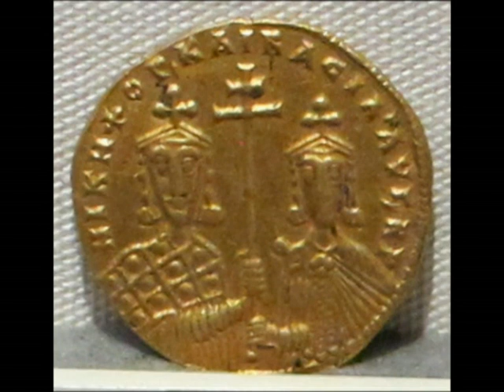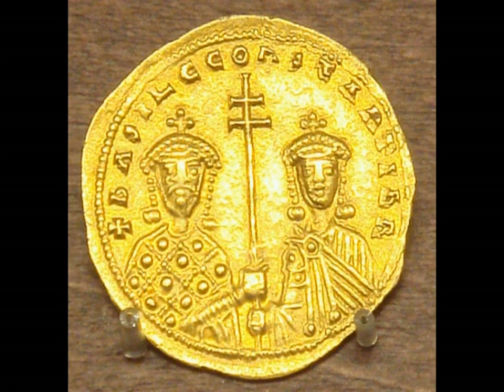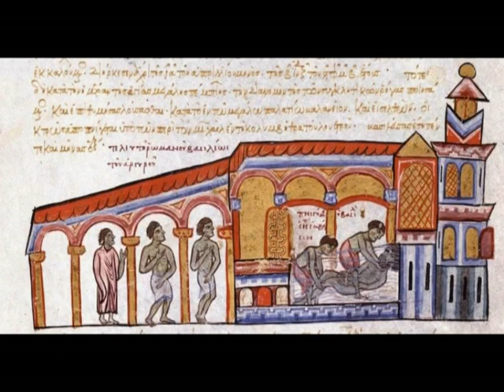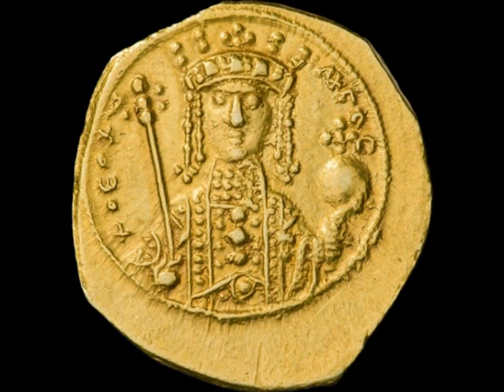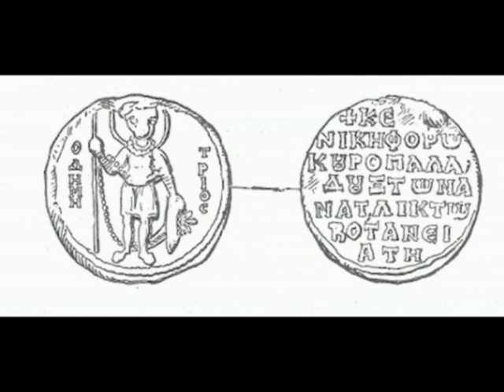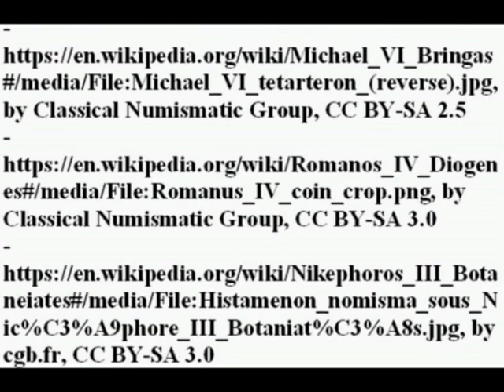XI century Byzantine Empire: framing the crisis